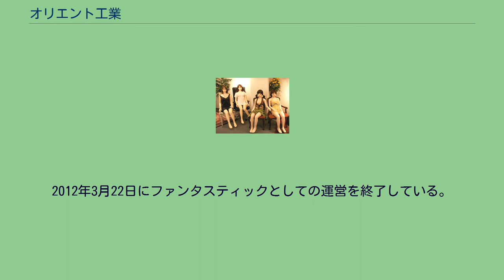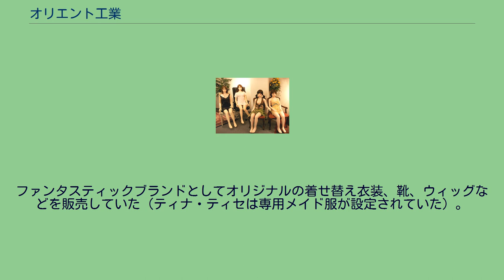オリエント工業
オリエント工業（オリエントこうぎょう）とは、日本の東京都台東区にあるダッチワイフまたはラブドール製造会社。
創業は1977年、代表者は土屋日出夫。
オリエント工業製ラブドールの例 土屋日出夫は、もともと東京都台東区の上野および浅草 でアダルトショップを経営していたが、当時のダッチワイフがあまりにも空気漏れが多く、女性用の性具(バイブレータ)と比べて著しく実用性が低いことから、これの根本的な改良に乗り出し、ダッチワイフ製造会社、オリエント工業の起業に至った。
その際親交のあった脳神科医から、障害者が実際の性行為を行うこともままならぬ状況におかれながらも性欲をもてあまし、また風俗嬢にも相手にされないなど非常に難儀しているという実情を知り、優れたダッチワイフの必要性を痛感した事が、起業の動機だった。
障害者については、性処理相談や10%の障害者割引制度などで支援を行っている。
同社によればそもそも開業当時は障害者へ向けての販売しか行っておらず、通信販売時にも障害者手帳の写し提示を必要としていた。
それが「高齢者なら」「独身男性なら」「既婚者でも単身赴任中なら」と、徐々にハードルは下がっていった。
1977年（昭和52年）創業の老舗であり、長年にわたって使用者のニーズに合わせて様々な商品を開発、販売している。
2012年ではシリコーン製、ソフトビニール製の製品が多い。
シリコーンを使うことで、透明感のあるヒトの肌の再現を実現している。
購入は原則として通信販売であるが、東京都台東区上野と大阪府大阪市中央区南船場のショールームでは、直接納品後に持ち帰ることも可能。
製品のリアリティーさから、ショールームへの搬入時に死体と間違われ、警視庁に踏み込まれたことが幾度かある。
また、不要になった際にはオリエント工業に郵送すれば「里帰り」として引き取り、処分と人形供養を行うといったサービスもある。
ちなみに、出荷は嫁入りと称する。
同社のラブドールのボディと頭部の原型は、それぞれ専門の造形師が担当している。
なお一般企業と同じくアルバイトも受け入れており、ボディ原型の担当者は、東京藝術大学で彫刻を学んでいた際、アルバイトでラブドール制作に関わり、そのままオリエント工業に就職した。
また、オリエント工業製ドールを時間貸しするレンタル業者、ラブドール風俗も存在する。
同社との関係は不明である。
ドールが高額な事がレンタルを利用する一因であり、そのサイズ・存在感を鑑み、購入後の維持出来るかを確認する意味合いからも、実際に試してから購入するというケースも多い。
2010年には歯学部生の訓練用として、テムザックと昭和大学歯学部が共同開発した患者ロボット『昭和花子』の軟部組織再現に技術協力しており、ラブドール以外の分野にも進出を始めている。
なおテムザックのプレスリリース では、オリエント工業の関与について触れられていない。
2012年、ドン小西、糸井重里、壇蜜らと共に、第15回みうらじゅん賞を受賞。
1977年に創業、高級ダッチワイフ「微笑」(ほほえみ)発売。
購買層として想定していた障害者は加減を持ってパンクしない程度に体重をかけることが困難な傾向があると見込まれ、特に使用者の体重が直接にかかる腰部は空気式では強度に不安があるとの判断から、空気式をベースに、腰部にウレタンを採用、ソフトビニールを頭部と乳房に使用。
ただし構成は顔と胴体のみで手足はなく、トルソ状だった。
当時1 - 2万円が相場だったダッチワイフ業界に、38,000円の価格で参入した。
1982年に新製品、「面影」(おもかげ)を発売。
発泡ウレタンの骨格にラバー、ラテックスで皮膚を被せるという構造で、手足は取り外し式。
空気式の強度が問題となっていた背景があり、利用者の体重120kgまで対応、脚の開脚は90度まで。
「微笑」と比較し、型をフィリピン人のモデルから取るなど 各所の造形はかなり写実的になっている。
販売価格は実に158,000円となった。
その後、「面影」をベースに、1987年にはより大胆な開脚が可能となったほか 一部の関節を可動とした「影身」(かげみ)、1992年に全体的な改良を施した「影華」(えいか)、更に1997年には頭部を3種類から選択可能な「華三姉妹」が登場した。
「面影」系のラテックス製ダッチワイフは、何分ラテックス自体がデリケートな素材であり、メンテナンスも大変だったことか...